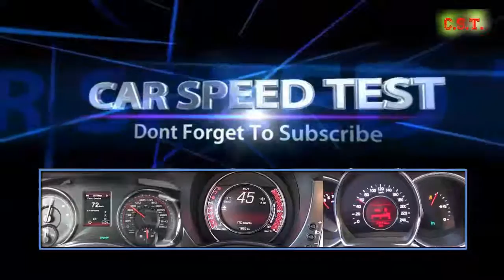Car Speed Test Audi RS4 vs Alfa Romeo 4C Series Acceleration